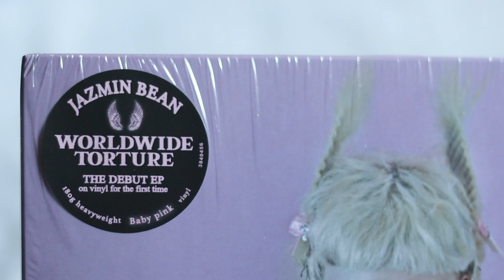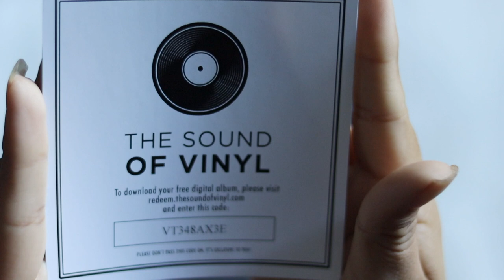jazmin bean - worldwide torture (vinyl unboxing)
unboxing of jazmin bean ep worldwide torture. pressed on a limited edition pink vinyl.